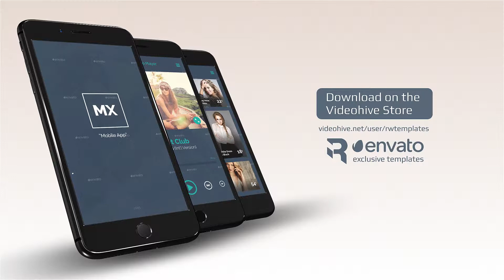Fast App Promo-After Effects Template Videohive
1920×1080 Full Hd
For After Effects CS6 and above
13 placeholders
11 text layers
No Plugin Requiered